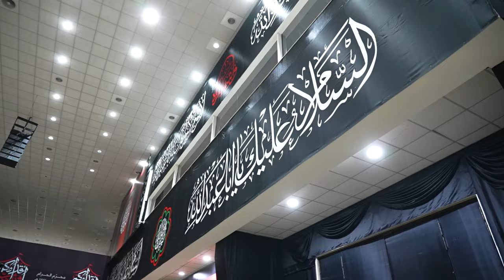رئيس مجلس الوزراء يحضر مجلس عزاء حسيني اقامه رئيس تيار الحكمة الوطني في بغداد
رئيس مجلس الوزراء السيد محمد شياع السوداني يحضر مجلس العزاء الحسيني الذي يقيمه رئيس تيار الحكمة الوطني السيد عمار الحكيم في العاصمة بغداد